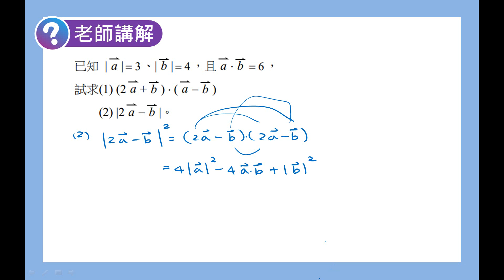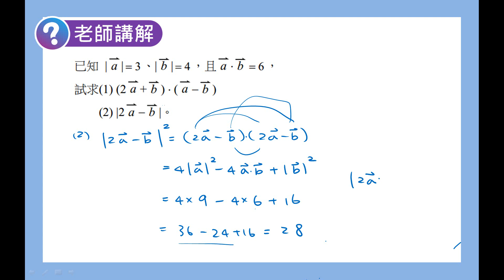數學B 笑傲統測 總複習講義 單元5-2老師講解6